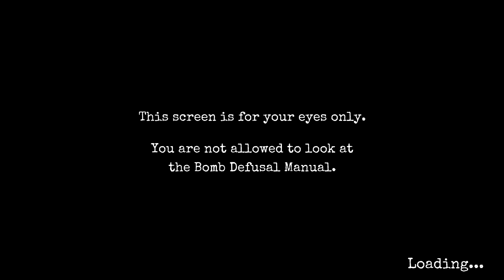Drunken Defusing with Karl and Stringstorm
OH MY GOD JC A BOMB!